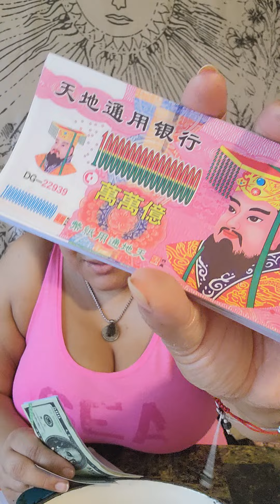What was the name of that show? A supernatural show, Spiritual show, the Spirit Realm, Good and evil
Ancestor Money has different names including ghost money, spirit money, Joss paper, hell notes, heaven notes, etc.

The burning flame is strong, bright, no harmful substances, no pollution. The ashes are easy to clean. Gives a warm feeling.

A joss paper offering is conveyed into the spirit world. In today's modern world, caring for ancestors in the afterlife is a poignant way to pay respect for one's elders and departed family members.

Used this to send money to your Ancestor so she have a better life with all the ancestors.It's a tool that allows us to take care of ancestors, in return, they take care of us. It is natural for people to look out for others that have their best interest. Bring you good luck.

Chinese Golden Ingot/Yuan Bao,Chinese joss Paper Folding Gold Ingot for Ancestral Worship (36 Pack)

This one above is the cardboard one and they are smaller. The one below is bigger but, they come folded and it is in gold paper form you have to shape it to the Ingot.

Ancestor Money, Gifts for The Deceased Relatives,Friends,Pets, Blessing Supplies, Worship Supplies, Sacrificial Supplies, Ghost and Tomb Ritual to Burn,Remembering the Dead Remembering the Dead Pets

Laituods 200PcsChinese Jos Paper ，Ancestor Banknote， Hell Bank ，Banknote $100,000，ancestral Money， is Used for Cemetery Sweeping, and The Funeral Strengthens Ties with ancestors.

Ancestor Money 200Piece Chinese Joss Paper Money Hell Bank Note Ancestor Paper Credit Card to Burn for Tomb-Sweeping Day, Funeral, Strengthen Connection with Your Ancestors, Bring Luck and Health

Ancestor Money - 40 Piece Chinese Joss Paper - Ancestor Money to Burn - 500 Billion Hell Bank Notes, The Sacrificial Offerings, 11.2 x 5.5 inches (1)

320 PCS Ancestor Money, Joss Paper Hell Bank Note Spirit Ghost African Ancestor Money to Burn, for Funerals, Tomb Sweeping Day and The Hungry Ghost Festival (520)

Ancestor Money 320 PCS, Joss...

Ancestor Money - 264 Piece Chinese Joss Paper - Ancestor Money to Burn - Large Dollar Hell Bank Notes, Heaven Bank Notes, Strengthen Connection with Your Ancestor, Bring Good Fortune (Medium)

Description

Color: 264Pcs

Very Large size, denominations and FOUR different kinds of ancestral money.

Ancestor money or Joss paper money, also known as ghost or spirit money, are sheets of paper or paper-crafts made into burnt offerings common in Chinese ancestral worship (such as the veneration of the deceased family members and relatives on holidays and special occasions).

Today, burning spirit or Joss money for ancestors is a way to show respect, fulfill duties, and guarantee good luck to the spirit in the afterlife. The family believes that the money floats up to heaven for the spirit to use in that realm.

Burning ancestor money also aids the deceased into a better next life. Family members burn large amounts of money, so the deceased can use it to pay down their debt of bad deeds from their lifetime. Paying off the karmic debts leads to a more favorable incarnation.

A big yellow paper is used for sending note, please write down the name of ancestor or deceased loved ones and your name on the appropriate positions (please refer to the photo).

Ritual for burning ancestor money:

We recommend you to light a candle and say name of family member(s) or deceased lover and your prayer(s) or words spoken. Telling them to receive the money and give thanks! After candle and ancestor money completely burnt, you may leave.

Please note: Joss paper money is not legal tender currency issued by any bank or government institution and holds no cash value

Everything is found on Amazon. I DO NOT SELL THESE ITEMS. I am a consumer. Sharing info